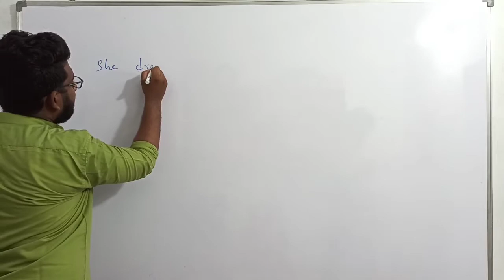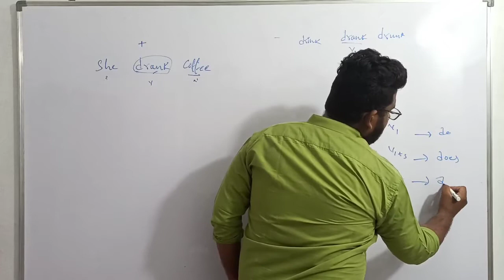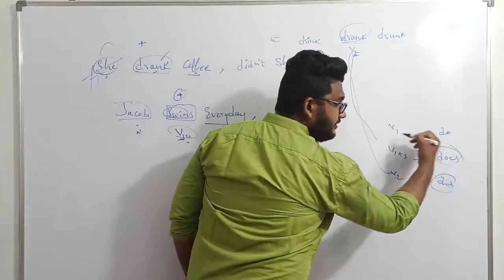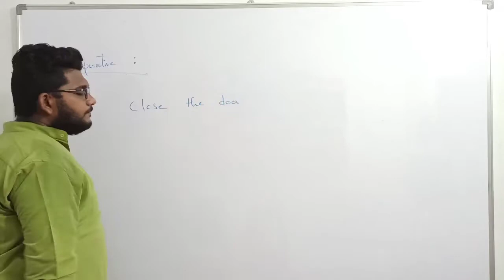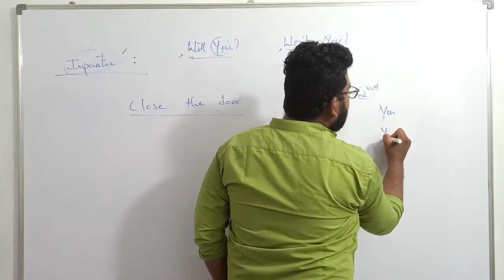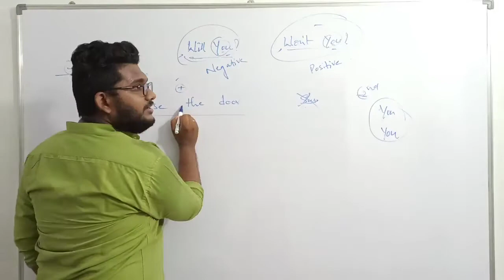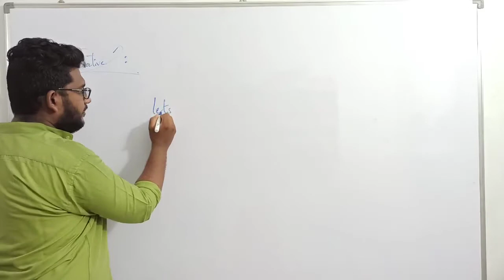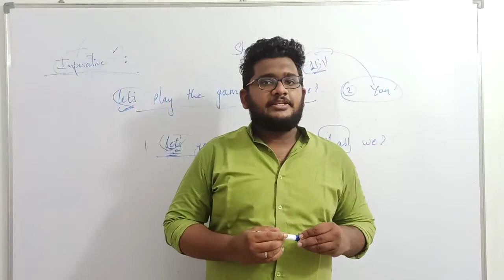L-3 || QUESTION TAG